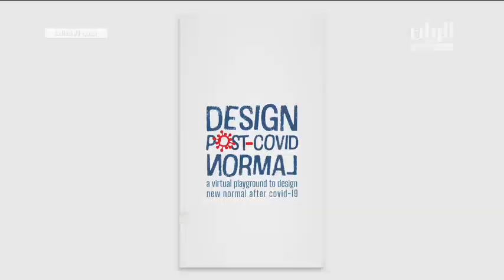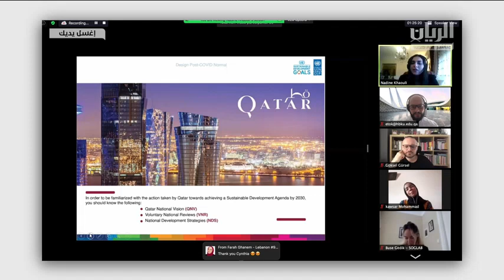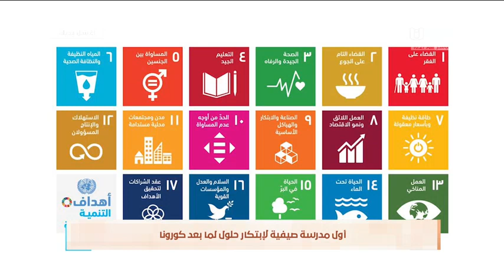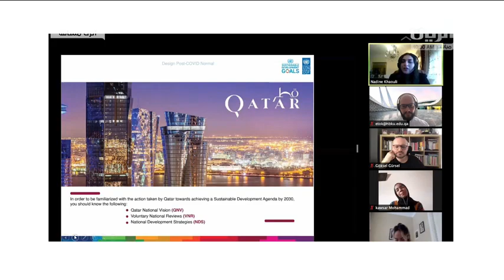HBKU student, Almaha Alyafei, featured on Al Rayyan TV